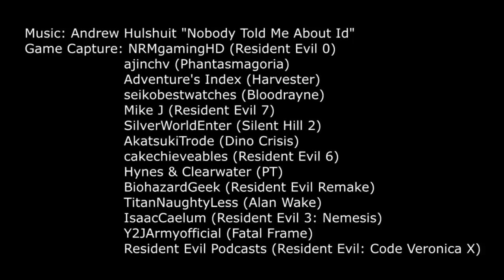Dead Island (Full Playthrough - Part 3) [TWITCH VOD]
Undead fun in the sun!

If you liked what I was doing on YouTube, come say hi over on Twitch, where I'll be playing games live for the foreseeable future.